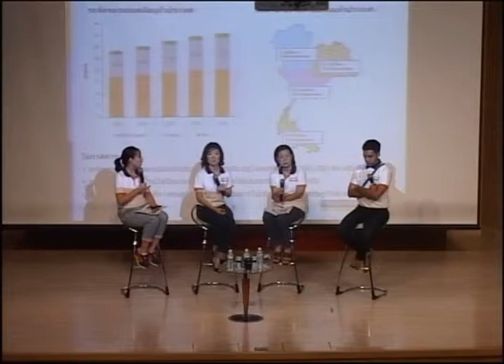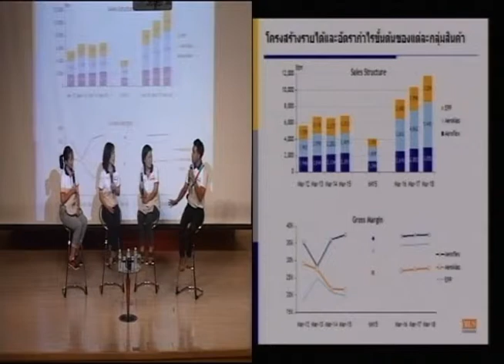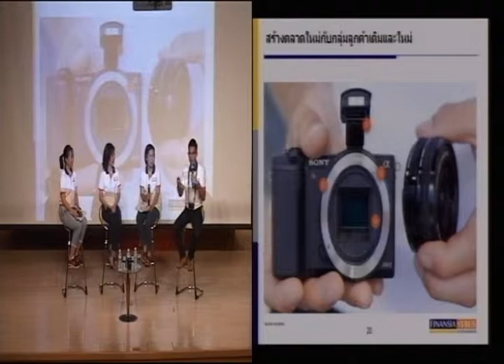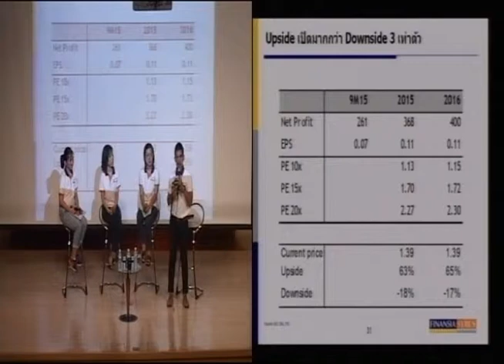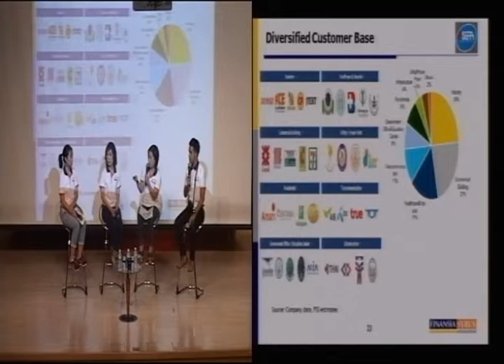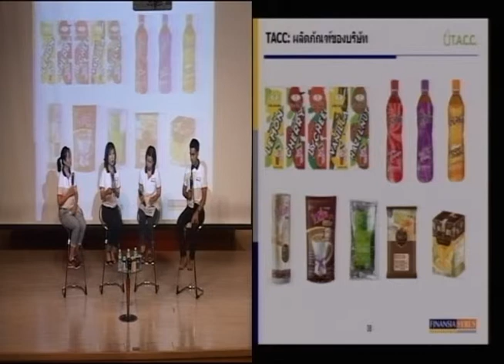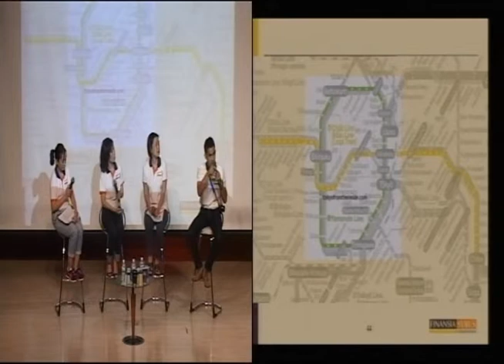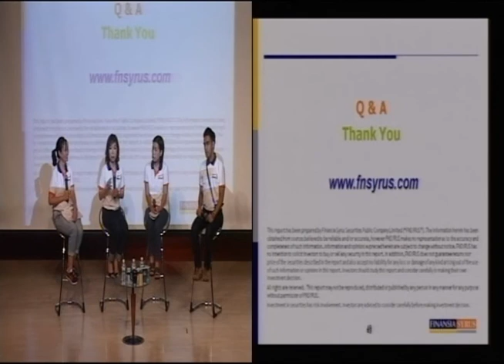เทปบันทึกสัมมนา รีเสิรช์ชวนเม้าออนสเตจ ตอน Battle on stage - ช่วงที่ 2